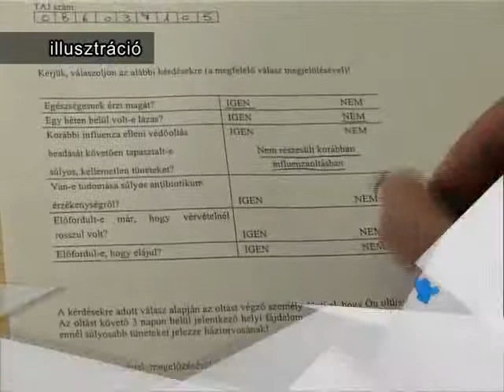Nincs influenzajárvány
Az óév utolsó időszakához képest háromszorosára nőtt kistérségünkben az influenza-szerű tünetekkel orvoshoz fordulók száma, a megbetegedések mértéke azonban nagyságrendekkel marad el a járványküszöbtől. Európa több országában már igen, hazánkban azonban még nem kezdődött el az influenza-szezon. A szakemberek ezért azt tanácsolják, hogy aki még nem tette meg, az feltétlen oltassa be magát.